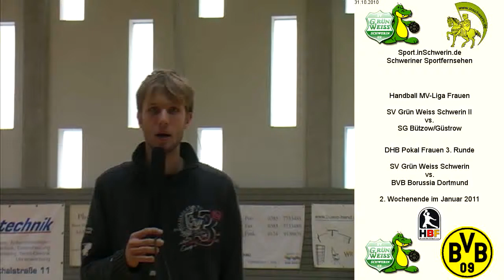SV Grün Weiss Schwerin II vs. SG Bützow/Güstrow T1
Handball MV-Liga Frauen 25:27 (17:17) SV Grün Weiss Schwerin II vs. SG Bützow/Güstrow